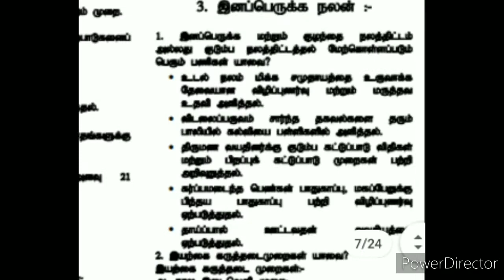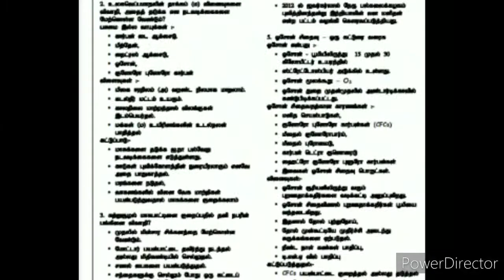TN 12th Bio - Zoology Very Very Important 5 mark Questions Material | Public Exam 2021 | T.M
TN 12th Bio - Zoology Very Very Important 5 marks Material | Public 2021 | T.M

This is for the aspirant students those who have high ambitions in their life...
You can seek me for any of your requirements based on your studies.

With Love,
R.Devi Buvaneswari, M.A.,MCA.,B.Ed.,